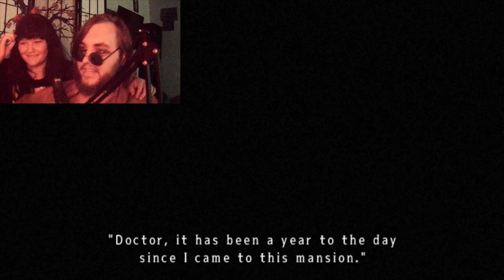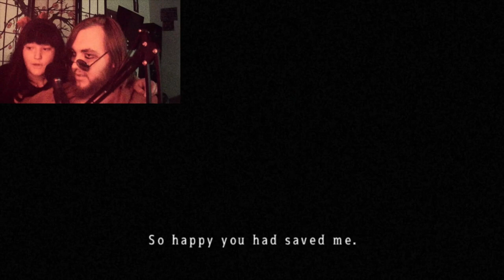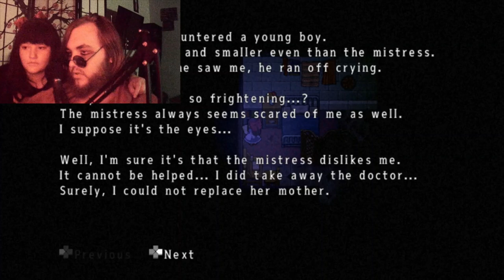Mad Father- Part 11 (The Bad Ending)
Happy Halloween! We're getting the bad ending and finishing this game. We decided to do some more though, this ending was unfulfilling.